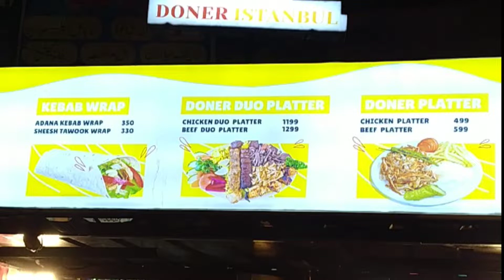Making Istanbul Chicken Doner at |Street Food | Peshawar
Location: Saddar food street- Fowara Chawak Peshawar